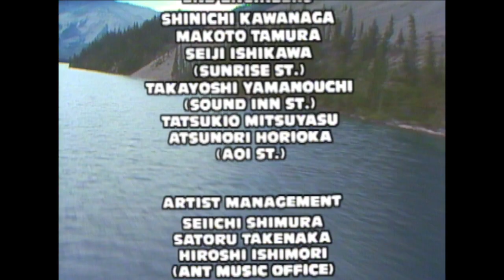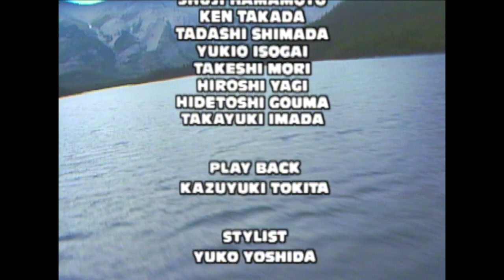【公式】松岡直也「SENSATIONAL BEATS」Naoya Matsuoka / MV COLLECTION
松岡直也の1988年リリースのミュージック・ビデオ集(7曲)
シングル「TE QUIERO MUCHO」&名曲中の名曲「A FAREWELL TO THE SEASHORE／午後の水平線」のリテイク・ヴァージョン収録！

■松岡直也の1988年リリースのミュージック・ビデオ集(7曲)。アルバム『MAJESTIC』(1988年)からは、「MAJESTIC」と「SOLITAIRE」の2曲のイメージ・ビデオと、CMソングにもなったシングル「TE QUIERO MUCHO」のミュージック・ビデオを収録。更に、「ONE LAST FAREWELL」の1985年リリースのリテイク・ヴァージョン、1982年のベスト・アルバム『九月の風』のタイトル・チューン「THE SEPTEMBER WIND／九月の風」のピアノ・ソロ・ヴァージョン、1983年のアルバム『午後の水平線』のタイトル・チューン「A FAREWELL TO THE SEASHORE／午後の水平線」のリテイク・ヴァージョン、1987年リリースのアルバム『日曜島へ』より「SUMMER NOISE」のリミックス・ヴァージョンのミュージック・ビデオを収録！

‹収録曲›約38分収録
01.MAJESTIC／マジェスティック【MV】　0:08
02.TE QUIERO MUCHO／テ・キエロ・ムーチョ(Single Version)【MV】  6:20
03.SUMMER NOISE／サマー・ノイズ(Remix Version)【MV】  12:57
04.A FAREWELL TO THE SEASHORE／午後の水平線(Retake Version) 【MV】 17:08
05.THE SEPTEMBER WIND／九月の風(Piano Solo Version) 【MV】 23:50
06.ONE LAST FAREWELL／ワン・ラスト・フェアウェル(Retake Version)【MV】  26:37
07.SOLITAIRE／ソリテア【MV】   33:41

All songs composed & arranged by NAOYA MATSUOKA
作曲・編曲：松岡直也

Musicians
NAOYA MATSUOKA: Keyboard
GETAO TAKAHASHI: Bass
AKIRA WADA: Guitar
MANSAKU KIMURA: Drums
CARLOS KANNO: Congas
WILLIE NAGASAKI: Timbales
HIROMICHI TSUGAKI: Keyboard